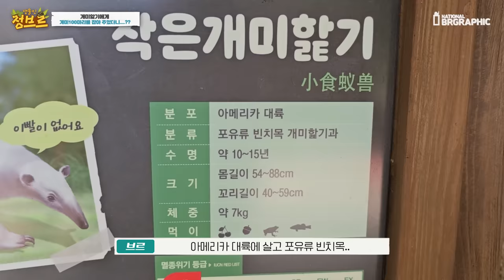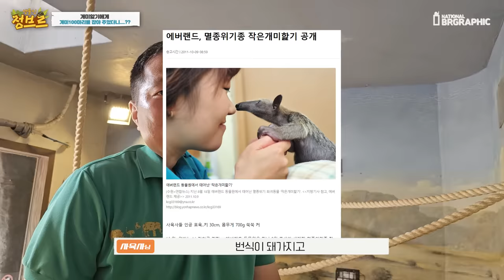개미핥기에게 살아있는 개미 100마리를 주었더니..!?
이번 영상은 개미핥기가 생소하기도 하지만 개미핥기는 자연에서 개미를 먹으며 살아가는 동물로써 왜 개미를 먹는지..
그리고 개미를 주식으로 하는건지..
개미를 주면 어떻게 먹는지..

되게 단순하지만 한번도 알아본적 없고 알지 못했던 사실들을 오늘 한번 직접 살아있는 개미를 주면서 사육사분과 얘기를 하는 영상입니다!

궁금증 해결이 되었는지 유익했는지 모르겠네요^^~~